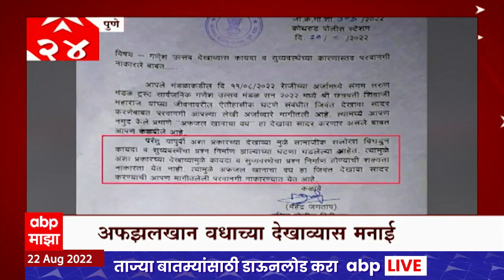TOP 50 : महत्त्वाच्या 50 बातम्यांचा वेगवान आढावा : बातम्यांचं अर्धशतक 22 ऑगस्ट 2022 : ABP Majha